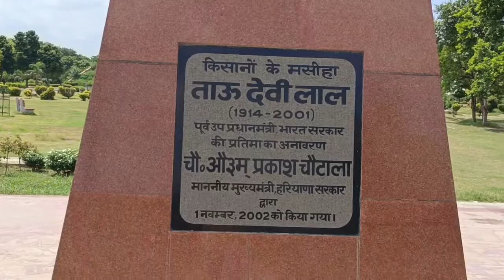Town Park ❤️ || sonikhatkarvlog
Townpark
hisar
town park hisar
vlogs
vlog kase viral kare
hisar haryana
Jindal tower park
vlogger
newvlog video
vlog video on YouTube
viral tricks vlog
sonikhatkarvlog
lover points